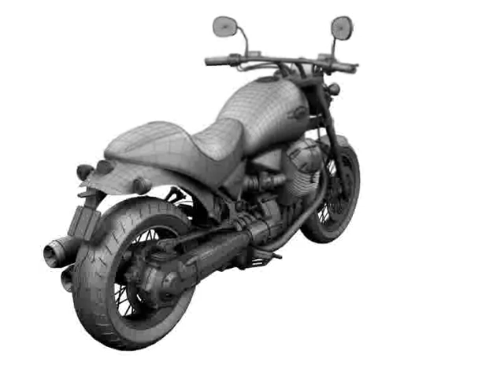3D Model of Moto Guzzi Bellagio 2014 Review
Moto Guzzi Bellagio 2014 3D Model in 3D Studio (.3ds), Cinema 4D (.c4d), AutoCAD (.dxf), Autodesk FBX file (.fbx), 3D Studio Max file (.max), Wavefront (.obj), available Moto Guzzi Bellagio 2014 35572